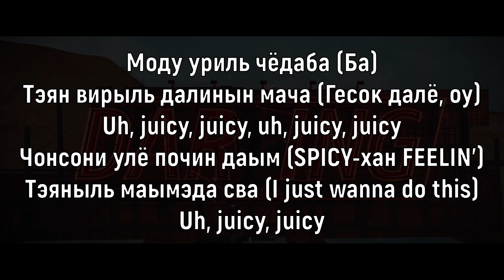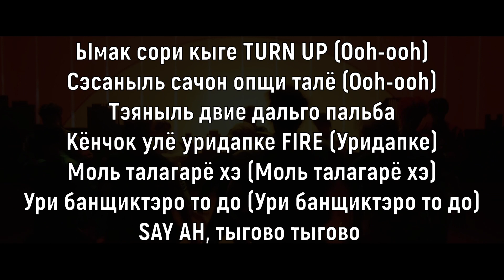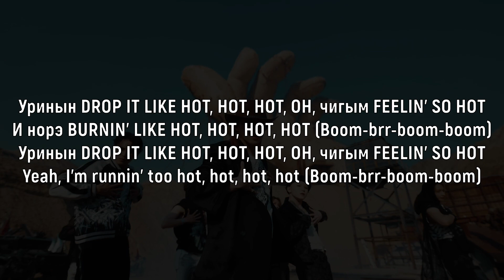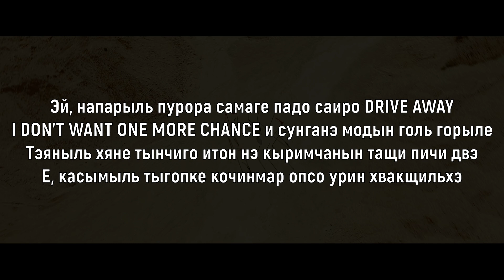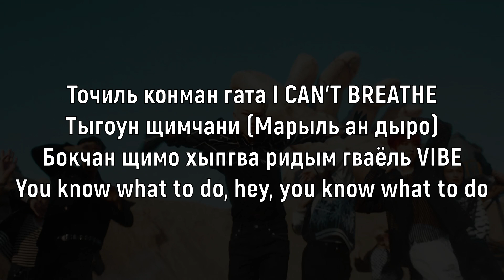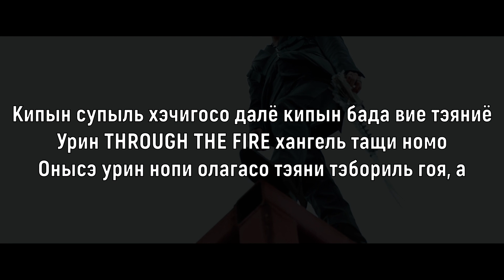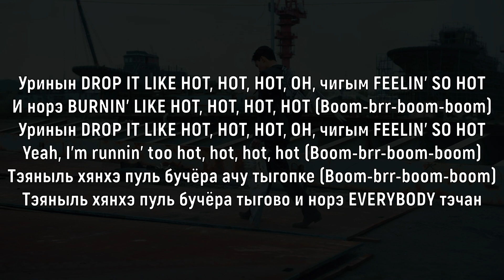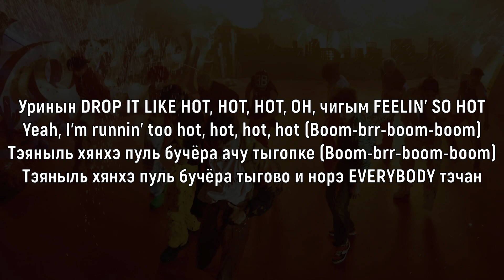Учим песню SEVENTEEN - HOT | Кириллизация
Текст:
Моду уриль чёдаба (Ба)
Тэян вирыль далинын мача (Гесок далё, оу)
Uh, juicy, juicy, uh, juicy, juicy
Чонсони улё почин даым (SPICY-хан FEELIN')
Тэяныль маымэда сва (I just wanna do this)
Uh, juicy, juicy

Ымак сори кыге TURN UP (Ooh-ooh)
Сэсаныль сачон опщи талё (Ooh-ooh)
Тэяныль двие дальго пальба
Кёнчок улё уридапке FIRE (Уридапке)
Моль талагарё хэ (Моль талагарё хэ)
Ури банщиктэро то до (Ури банщиктэро то до)
SAY AH, тыгово тыгово

Пами ёмнын нат ханырын бульгын сэк
Модын сэсане бичын ханан дытэ
Бокчан щимо хыпгва ридым гваёль VIBE
Унмёне тэяне нэирыль короба тараола GO

Уринын DROP IT LIKE HOT, HOT, HOT, OH, чигым FEELIN' SO HOT
И норэ BURNIN' LIKE HOT, HOT, HOT, HOT (Boom-brr-boom-boom)
Yeah, I'm runnin' too hot, hot, hot, hot (Boom-brr-boom-boom)

Тэяныль хянхэ пуль бучёра ачу тыгопке (Boom-brr-boom-boom)
Тэяныль хянхэ пуль бучёра тыгово и норэ EVERYBODY тэчан

Эй, напарыль пурора самаге падо саиро DRIVE AWAY
I DON'T WANT ONE MORE CHANCE и сунганэ модын голь горыле
Тэяныль хяне тынчиго итон нэ кыримчанын тащи пичи двэ
Е, касымыль тыгопке кочинмар опсо урин хвакщильхэ

Точиль конман гата I CAN'T BREATHE
Тыгоун щимчани (Марыль ан дыро)
You know what to do, hey, you know what to do

Кипын супыль хэчигосо далё кипын бада вие тэяниё
Урин THROUGH THE FIRE хангель тащи номо
Онысэ урин нопи олагасо тэяни тэбориль гоя, а